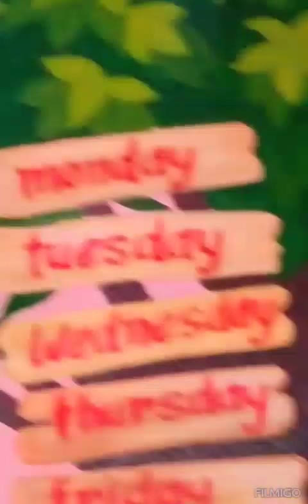Dipawali Celebration 2023-24 | Samruddhi Bal Vidyalaya Loha